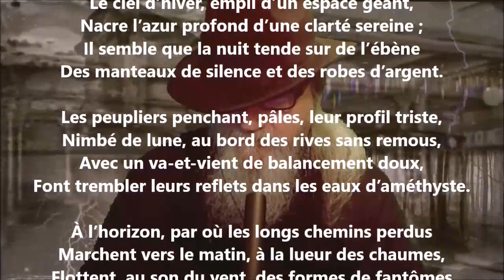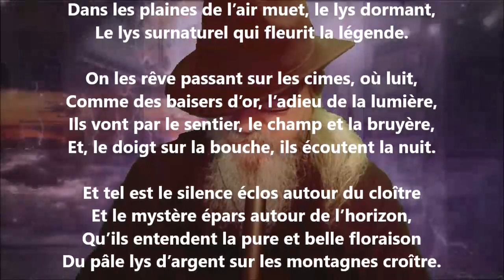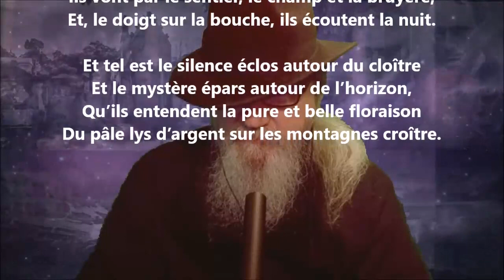Soir religieux I - Émile Verhaeren lu par Yvon Jean